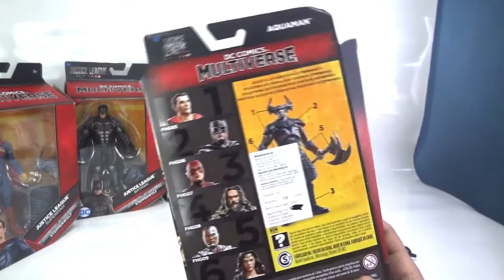Aquaman Action Figure Unboxing - DC Multiverse Justice League